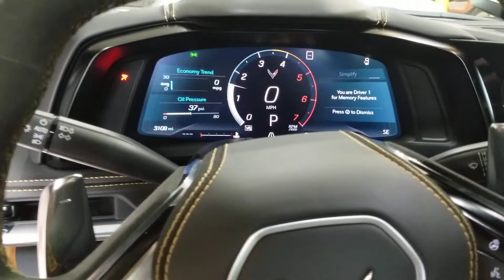2020 C8 Corvette Start Up and Revs!